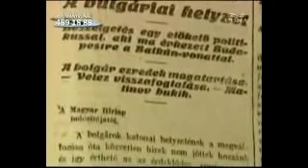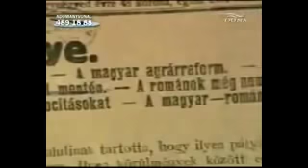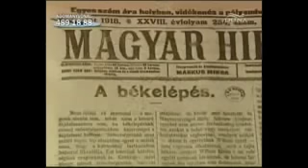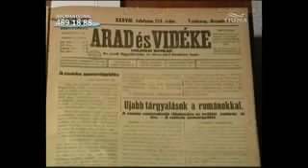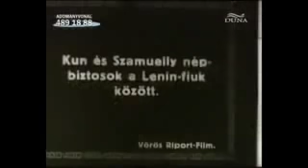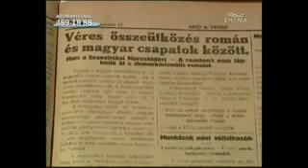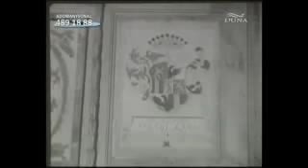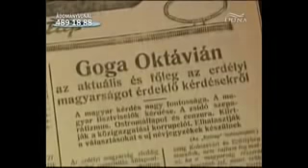Gyulafehérvártól Trianonig. (egy tanulságos dokumentumfilm!)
Június 4-e, a Magyarországot szétdaraboló, 23,4 millió lakost érintő, az ország népességét 7,6 millióra apasztó, területét azelőtti kiterjedésének egyharmadára csonkoló trianoni békediktátum évfordulóját nemzeti emléknappá, a Nemzeti Összetartozás Napjává nyilvánították.
Tekintsék meg a békediktátumról a Duna Tv által készített videó összeállítást.